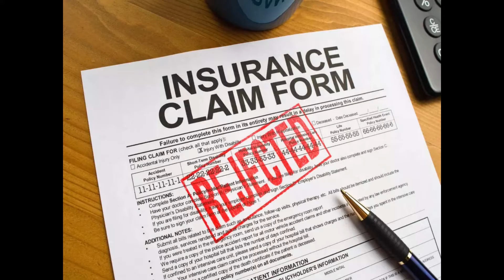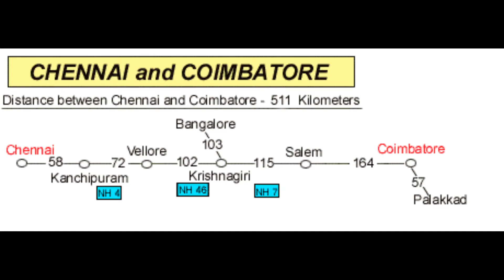How to choose an insurance agent and branch office? || முகவர் - அலுவலகம் எவ்வாறு தேர்வு செய்வது?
Be An Insurance Agent - Search Be An Insurance Agent
Cheapest health insurance - Find Cheapest health insurance
Vacancy Insurance Agent - 14 urgent openings. Apply now
Searching for Insurence agent? - Search for Insurence agent
Get results for becoming an insurance agent - Reliable results
Becoming a Life Insurance Agent
How to Become an Insurance Agent in India
Insurance Agent vs. Broker: What Is the Difference?
Search Insurance agent in Tamil Nadu
Find Results for an Insurance agent
Insurance Agent Mobile App
insurance of car
motor insurance comparison
motor fleet insurance
four wheeler insurance online
motor one insurance
motor insurance companies
motor policy
comprehensive motor insurance
first party car insurance price
car insurance expired
commercial motor insurance
cheap motor insurance
third party motor insurance
four wheeler insurance price
cashless car insurance
brand new car insurance
motor vehicle insurance quote
mahindra car insurance
motor vehicle insurance online
four wheeler insurance third party
non motor insurance
online third party car insurance
motors insurance corporation
general motors insurance
online insurance car third party
comprehensive motor vehicle insurance
types of motor vehicle insurance
buy motor insurance online
commercial motor vehicle insurance
motor insurance agent
motor third party liability
bajaj auto insurance price
motor car insurance quotes
car engine insurance
motor vehicle insurance policy
engine protection cover in car insurance
motor third party liability insurance
short term motor insurance
business motor insurance
3rd party motor insurance
motor insurance coverage
motor vehicle liability insurance
online motor insurance quote
four wheeler insurance cost
commercial car insurance on emi
close insure your motor
motor insurance near me
compulsory third party car insurance
third party motor vehicle insurance
confused motor insurance
motor vehicle insurance comparison
compulsory car insurance
motor warranty insurance
motor quote
motor insurance quotation
temporary motor insurance
new india assurance motor insurance
motor insurance brokers
digit motor insurance
motor vision insurance
motor liability insurance
private motor insurance
insurance for car third party
insurance your motor
types of motor vehicle insurance policies
third party fire and theft cover
national motor insurance
third party fire and theft motorcycle
engine protect in car insurance
online car insurance 3rd party
best motor vehicle insurance
motor vehicle insurance companies
two wheeler insurance zero dep
compulsory motor insurance
motor insurance comparison sites
bundled motor policy
motor car insurance companies
IrDA motor insurance
general car insurance
car insurance new India
inspire motor insurance
general accident motor insurance
two wheeler motor insurance
insure the motor
fairfirst motor insurance
best motor insurance company
more than motor insurance
IrDA circulars on motor insurance
car insurance for a brand new car
best four wheeler insurance
motor quotation
comprehensive motor insurance policy
best zero dep car insurance
compulsory motor vehicle insurance
not renewing car insurance
third party two wheeler insurance price
third party vehicle
motors insurance company limited
private motor
commercial car motor insurance
best car insurance search engine
transferring car insurance to new car
prestige motor insurance
motor dealer insurance
compulsory third party liability
motor third party
motor liability
future secure motor insurance
commercial motor fleet insurance
motor car insurance policy
car insurance online united india
motor commercial insurance
new motor insurance policy
motor happy insurance
motor car insurance online
motor truck general liability
bundled motor policy for private car
own damage and third party insurance
mobile valeting insurance
compulsory 3rd party insurance
motor vehicle liability
online insurance for new car
two wheeler car insurance
motor insurance plans
motorcycle ka insurance
online motor insurance policy
zero dep car insurance price
international motor insurance
two wheeler and four wheeler insurance
motor accident insurance
motor car insurance comparison
two wheeler four wheeler insurance
engine cover insurance
irda vehicle insurance
motor insurance price
brand new car insurance cost
motor own damage
com car insurance
edelweiss switch insurance
third party compulsory motor vehicle insurance
vehicle insurance policybazaar
car insurance with engine protection
qic motor insurance
one motoring insurance
engine and gearbox protection cover
maruti insurance broking motor policy
motor vehicle insurance near me
insurance motor online
engine protection cover tata aig
mini bike insurance
get motor insurance
motor insurance quote comparison
future of motor insurance
motor extended warranty insurance